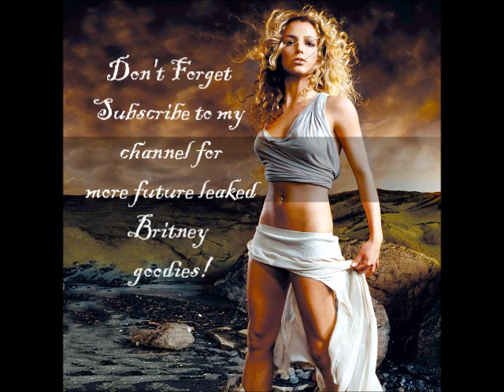Ouch - Official Song by Britney Spears (Leaked from Original Doll)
My body is a temple... I choose who worships it.